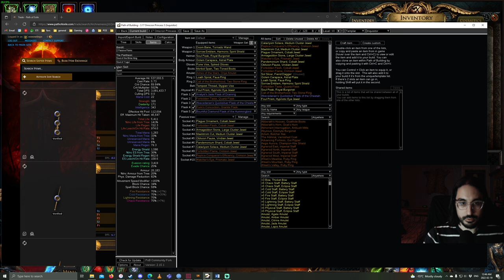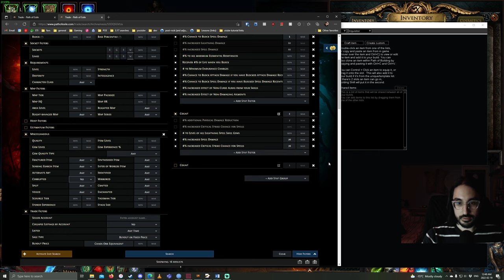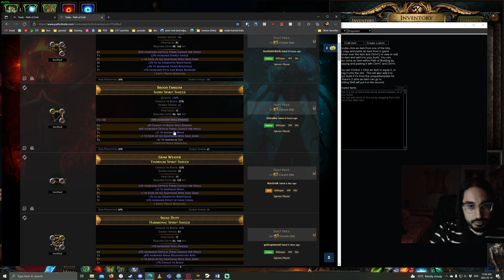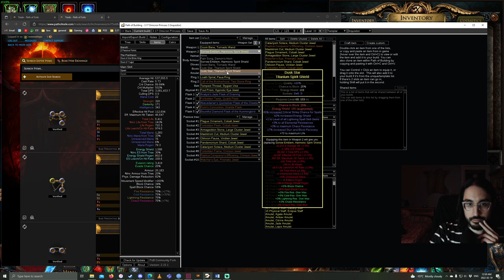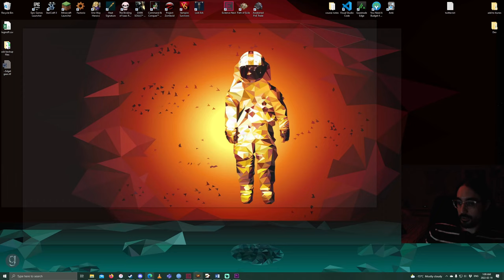Spark - Gearing Effectively with Low Investment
(The boots are entirely optional out of all these suggestions.  It is perfectly fine to use standard movement speed boots!!!  Standard ones will open up the door to eldritch implicits on the boots as well)

0:00 - Intro
0:22 - Budget DPS Weapon (10c+)
4:40 - Budget DPS Shield (10c+)
9:56 - Budget DPS Body Armor 6L (1ex+)
13:36 - Budget QoL Speed Boots (1.2ex+)
15:30 - Concluding Thoughts